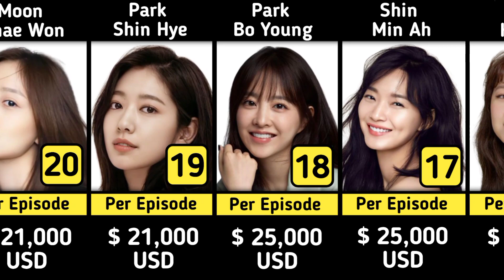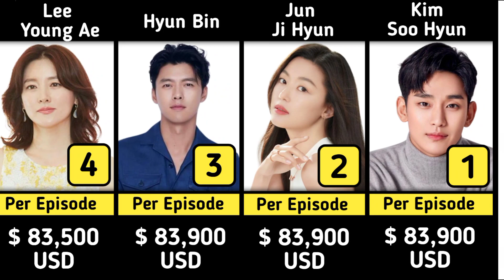List of Highest Paid Korean Actors & Actress 2023 | Top 20 Highest Paid Korean Actors | Comparison